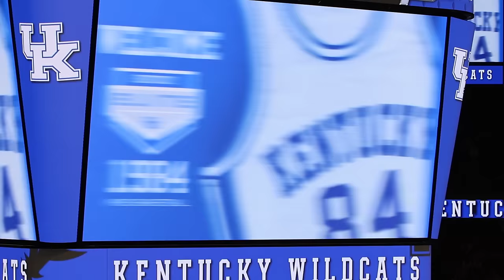1983-1984 Men’s Basketball Team Halftime Ceremony